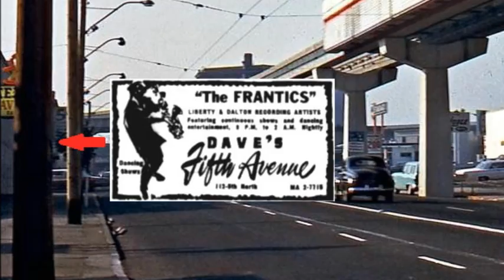Battle of The Bands 22 -- The Frantics and Dave Lewis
In 1961 the Frantics would quit the teen dance circuit to start an engagement at Dave Levy's club, "Dave's Fifth Avenue", located near the site of the upcoming World's Fair.  Up until that time, "Dave's" had been a jazz club, but with rock 'n rollers now turning 21, Dave saw an opportunity to cash in on the popularity of dancing (1961 was the year with dances like the Twist, Watusi, Mashed Potatoes, Pony and others).  For the Frantics, this afforded them the chance to earn a steady income without the travel and unpredictable scheduling of teen dances.  Next up would be Dave Lewis, who was changing his original "big band" sound, and eventually settled on a trio when he switched from piano to organ.  From then on, the Frantics and Dave Lewis would basically alternate gigs at the club.  Both bass player Jim Manolides and later, Joe Johansen would leave the Frantics to join Dave Lewis.  "Blue Day" features the always soulful sax of Bob Hosko, and "House of The Rising Sun" was recorded live at "Dave's Fifth Avenue", the hottest night club in Seattle during the early sixties.